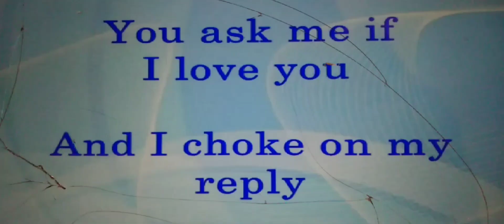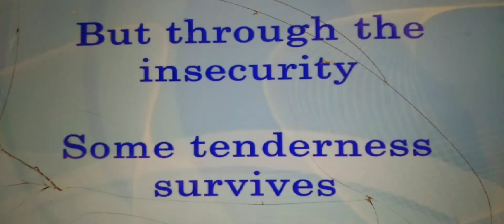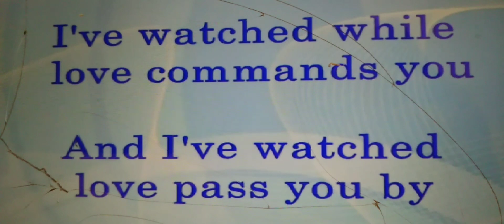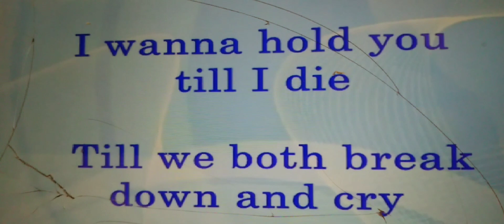Sometimes when we touch By :DAN HILL //own version//Onelove tvmix